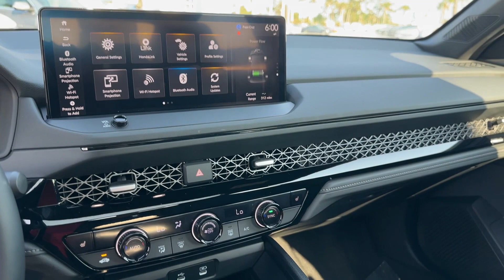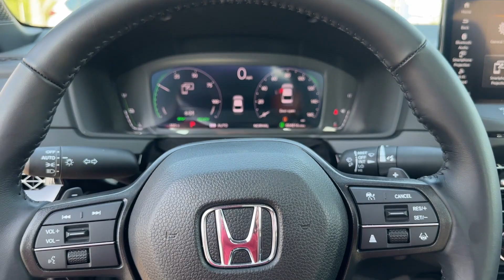2024 Honda Accord Hybrid Sport-L Clearwater, Tampa, St. Petersburg, Largo, Pinellas Park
Crown Honda is located at 7671 US Hwy 19 N, Pinellas Park, FL 33781 and can be reached by phone via . We are your top choice when it comes to New and Pre-Owned Honda vehicles in Clearwater, Tampa, St. Petersburg, Largo, Pinellas Park, Florida.

2024 Honda Accord Hybrid Sport-L 1HGCY2F78RA008779 Video

With our large Pre-Owned Inventory, we have the car, truck or SUV you’re looking for!

All our Pre-Owned vehicles must go through a strict evaluation and meet our premium manufacturing standards to earn the Certified title. You can find even more information on our Certified Honda Inventory

To schedule a test drive in this 2024 Honda Accord Hybrid Sport-L, call us at or stop by our showroom located at 7671 US Hwy 19 N, Pinellas Park, FL 33781.

This 2024 Honda Accord Hybrid Sport-L is full of phenomenal features such as:

Thank you for considering Crown Honda as your premier Florida Honda dealer. We look forward to helping you with all your Pre-Owned car needs and hope to see you soon!